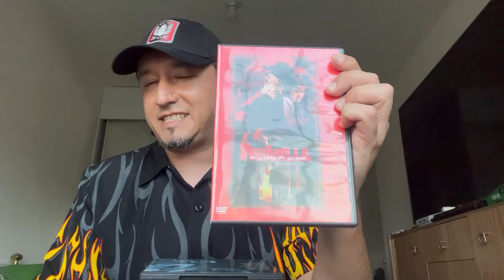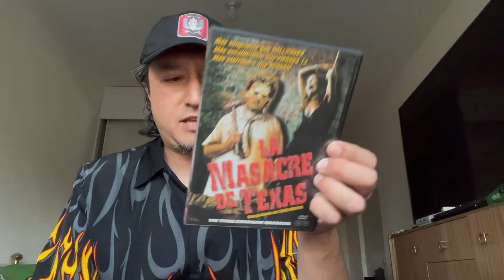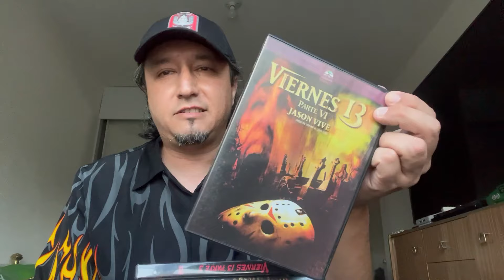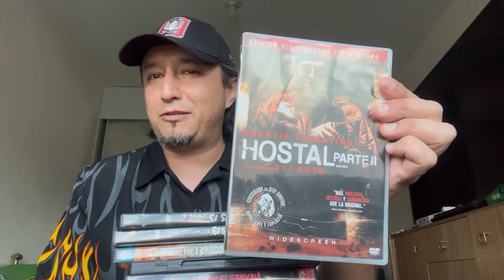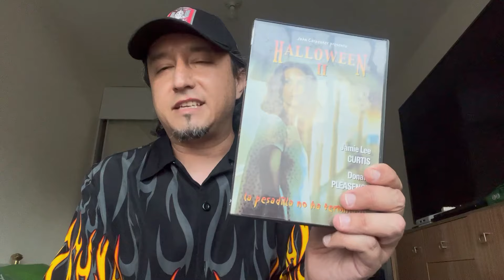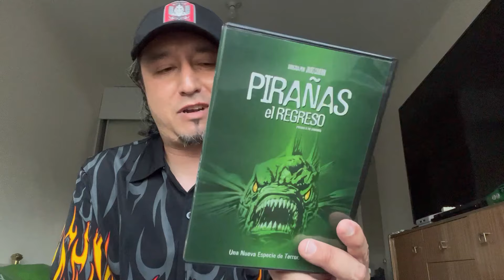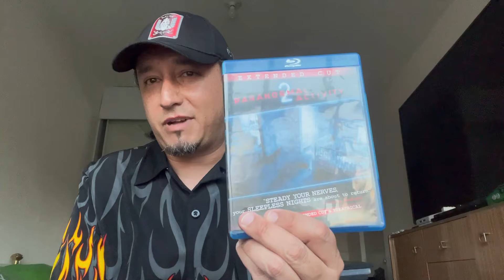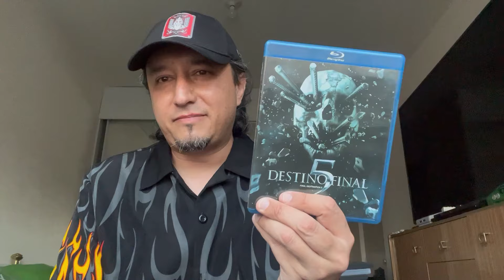PELICULAS DE TERROR PARA VER EN HALLOWEEN